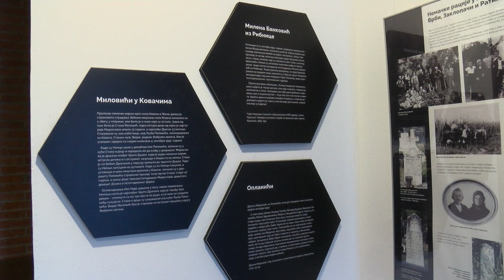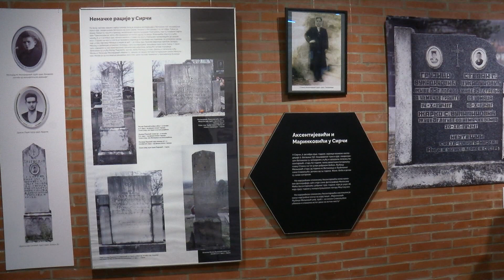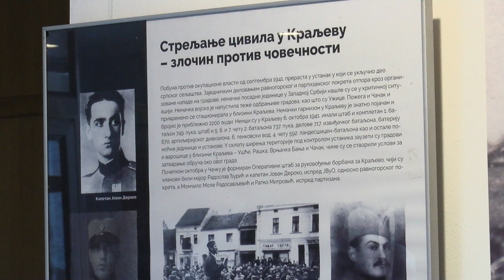Izložba „Racije kaznene ekspedicije Vermahta u selima žičkog sreza 1941. godine“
U Muzeju „21. oktobar“ otvorena je izložba „Racije kaznene ekspedicije Vermahta u selima žičkog sreza 1941. godine“.